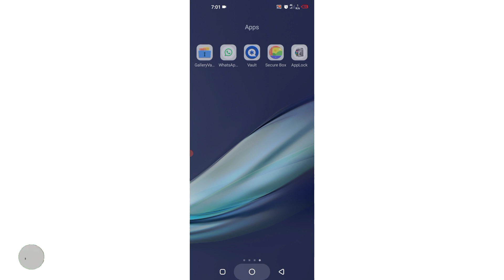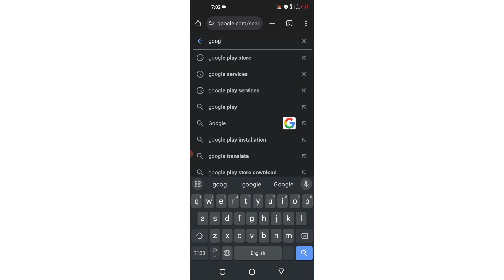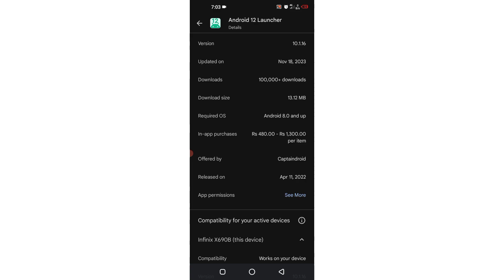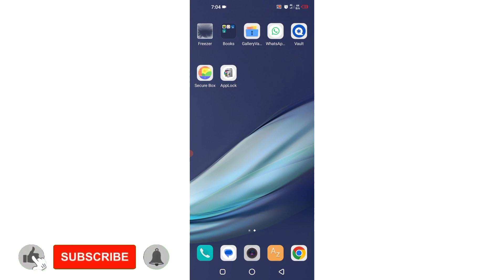How to fix this app won't work for your device in play store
Hi Everyone !

Here in this tutorial, i will show you.How to fix this app won't work for your device in play store | this app won't work for your device.It's very simple and easy method. watch this video and .Follow the steps below without skipping.

TOPIC DISCUSSED-

1.this app won't work for your device
2.How to fix this app won't work for your device in play store
3.how to fix this app won't work for your device in play store bondee
4.your device isnt compatible with this version
5.how to fix your device isnt compatible with this version android
6.this app won't work for your device efootball 2023
7.this app won't work for your device instagram
8.this app won't work for your device pes 2023
9.play store

🤞🏻KEEP SUPPORTING